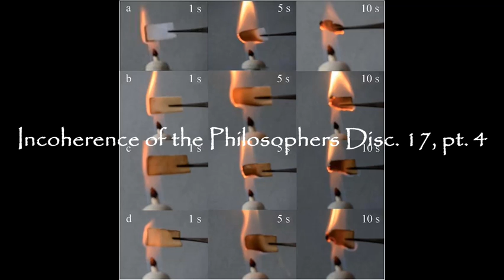PHIL 210 31 March Tahafut Disc 17 pt 4